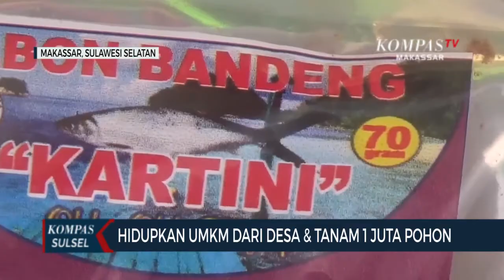Hidupkan UMKM Dari Desa & Tanam 1 Juta Pohon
BARRU, KOMPAS.TV - Dalam rangka membantu promosi produk UMKM, bank BRI menggelar Bazaar Klaster Mantriku di kabupaten Barru. Kegiatan ini juga di rangkaikan dengan realisasi program BRI Menanam Pohon sebagai aksi nyata BRI Peduli lingkungan hidup dan realisasi KUR senilai Satu koma Tiga Milyar rupiah.